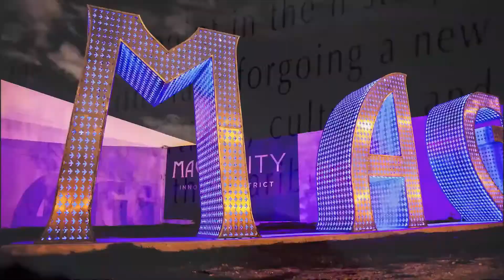The Future of Florida will be Changed Forever | Mega Projects In Florida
Hello, Everyone👏 Welcome to The The Florida Real Estate Specialist Channel. I'm back with another amazing video. Today, I'll be talking about a fascinating topic. In this, we are going to The The Future of Florida will be Changed Forever | Mega Projects In Florida
howcasing the incredible mega construction projects happening in Florida! From towering skyscrapers to massive infrastructure developments, we bring you an up-close look at the most ambitious and awe-inspiring projects shaping the Sunshine State's landscape.

In each video, we explore the fascinating world of construction, highlighting the cutting-edge techniques, groundbreaking technologies, and skilled professionals that make these projects possible. Join us as we go behind the scenes and provide exclusive access to construction sites, interviews with industry experts, and captivating time-lapse footage.

Whether you're a construction enthusiast, architecture aficionado, or simply curious about the future of Florida's urban development, our channel offers an immersive experience like no other. Witness the transformation of city skylines.

🏗️ Explore the architectural wonders of Florida's mega construction projects.
🌇 Get a glimpse into the future of urban development in the Sunshine State.
📺 Watch exclusive behind-the-scenes footage and interviews.
⏱️ Marvel at captivating time-lapse videos capturing the evolution of construction.

💠Buying a house for sale in Orlando for short term rental | Short term rentals for sale Kissimmee FL

🟡One of the mega projects is the Brightline high-speed rail, which will connect Miami, Fort Lauderdale, and West Palm Beach, with plans to expand to Orlando and Tampa. This project is expected to revolutionize transportation in Florida and reduce travel time significantly, making the state more accessible to tourists and residents

🟣Additionally, the new housing and commercial developments, such as Miami Worldcenter, which is a 27-acre mixed-use development, and the multi-billion-dollar development, River Landing, are expected to reshape the landscape of Florida's urban centers.

🟨In conclusion, these mega projects will impact Florida's future significantly, transforming its economy, transportation, and environment, and attracting investment and growth for years to come.

🔽Preconstruction Luxury Condos.

◼ Please sign up below and I will send you regular updates of real estate deals as they hit the market.

▶Kelby Contreras
▶Realtor
▶Lpt Realty LLC

✅RELEVANT SEARCH🔎
⏺Miami's Most Exclusive Short-Term Rental
⏺The Best Short-Term Rental in Miami Has Arrived
⏺The Most Luxurious Condo in Miami You Need to See
⏺Sneak Peek Inside Downtown Miami's Best Condo for Sale